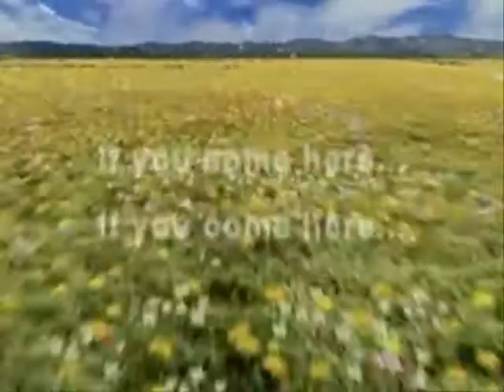Final Fantasy VIII-Passion(Reversed)